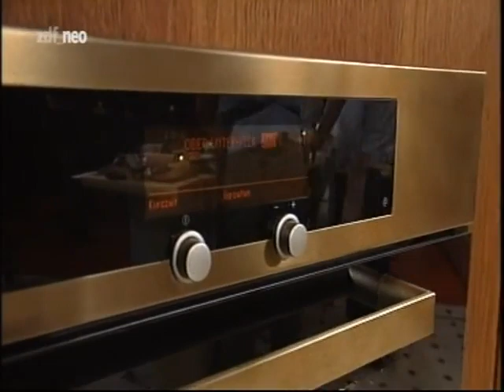Lafer Lichter Lecker 28.07.2007 Gäste: Marijke Amado, Götz Otto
Mit der Zutatenliste in der Videobeschreibung

Horst Lichter | Blätterteig-Schnittchen mit Roquefort-Creme

 Zutaten für 4 Personen:

    1 Paket TK-Blätterteig
    Mehl zum Ausrollen
    100 g Roquefortkäse
    100 g Quark
    1 TL Armagnac
    250 g Sahne
    1 Bund Schnittlauch
    Salz
    Pfeffer

Horst Lichter | Kartoffel-Lachs-Spieße mit Aioli

    500g kleine, festkochende Kartoffeln
    360 g Lachsfilet
    1 Bund Lauchzwiebeln
    1 Bund Petersilie
    1 Bund Schnittlauch
    1 Zweig Thymian
    240 g Créme fraîche
    2 Knoblauchzehen
    2 Eier
    2 EL Olivenöl
    1 Zitrone, unbehandelt
    240 g Kirschtomaten
    1/2 TL mittelscharfer Senf
    60 ml Öl
    Holz-Spieße

Johann Lafer | Lamm-Schnitzel in Kräuterpanade auf Artischocken- Tomaten-Ragout

Für die Lamm-Schnitzel:

    800 g küchenfertiger Lammrücken
    1 Bund glatte Petersilie
    2 Zweige Thymian
    1 Zweig Rosmarin
    8 Scheiben Toastbrot
    100 g Mehl
    2 Eier
    20 ml Sahne
    Butterschmalz
    Salz
    Pfeffer

 Für das Artischocken-Ragout:

    12 kleine Artischocken
    2 Schalotten
    2 Knoblauchzehen
    4 EL Olivenöl
    150 ml Weißwein
    250 ml Geflügelfond
    2 Scheiben Speck
    1 Karotte
    2 Stangen Staudensellerie
    1/2 Stange Lauch
    100 g Cocktailtomaten
    Salz
    Pfeffer
    Butterschmalz

Johann Lafer | Aprikosen-Küchlein mit Zimt-Sabayon

    4 Aprikosen
    220 g Zucker
    1/2 Schote Vanille de Tahiti
    60 ml Wasser
    6 Eier
    1 Prise Salz
    30 g Mehl
    1/2 TL Backpulver
    20 g Kakaopulver
    2 EL brauner Zucker
    120 ml Milch
    1 Stange Zimt
    1 Msp. Zimtpulver
    1 TL Rum